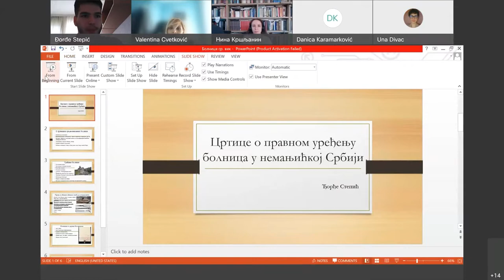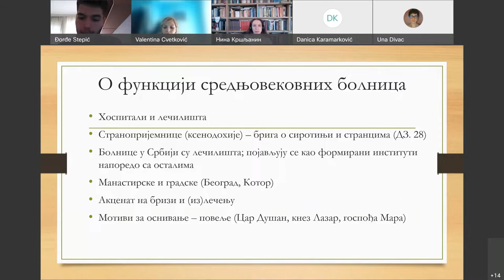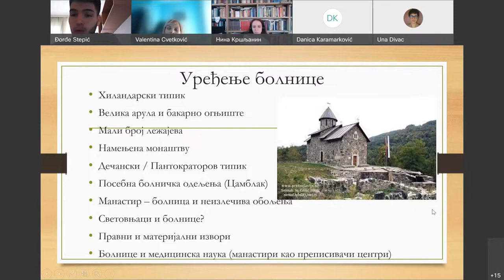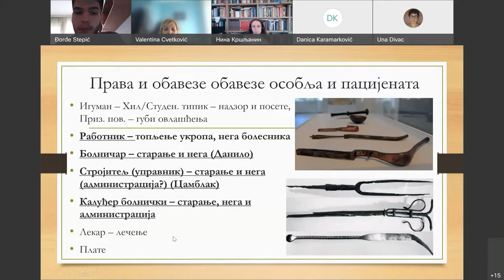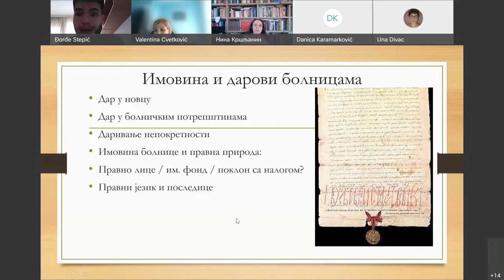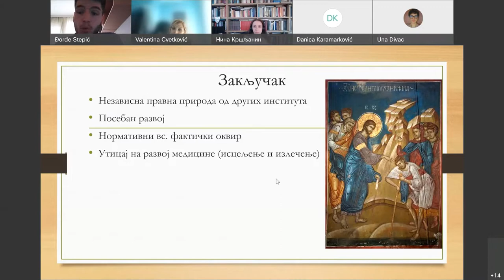Iustoria 2022 day 1, session 3 - Право и медицина у средњовековној Србији и на Јадранском приморју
ТРЕЋА СЕСИЈА (српска сесија) THIRD SESSION (Serbian session)

Цртице о правном уређењу болница у немањићкој Србији
Ђорђе Степић (Правни факултет Универзитета у Београду)

Статус болнице у средњовјековном манастирском поретку према Студеничком и Хиландарском типику
Марко Ромић (Правни факултет Универзитета у Београду)

Здравље, право и медицина у средњовековној Србији
Милица Петровић (Правни факултет Универзитета у Београду)

Установа карантина у приморским републикама средњег века
Игор Муиџа (Правни факултет Универзитета у Београду)